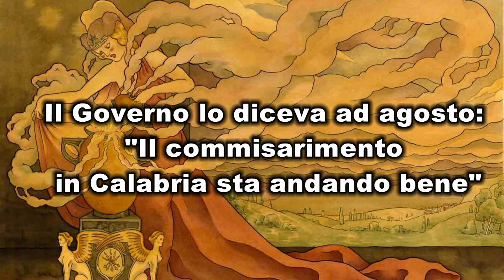Pandora (brevi) N. Donato: prima dello scandalo, vice Ministro Sileri su Cotticelli - 20 agosto2020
Cosa diceva del generale Saverio Cotticelli, il Governo prima dello scandalo Calabria. Ecco come il vice Ministro Pierpaolo Sileri rispondeva alle domande di Nadia Donato. Ma cosa realmente stavano facendo per la Calabria